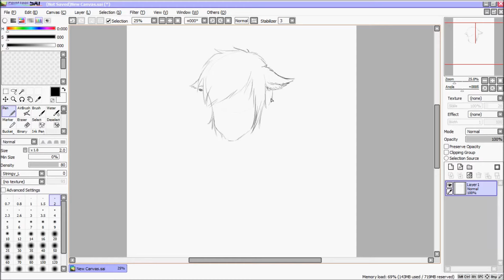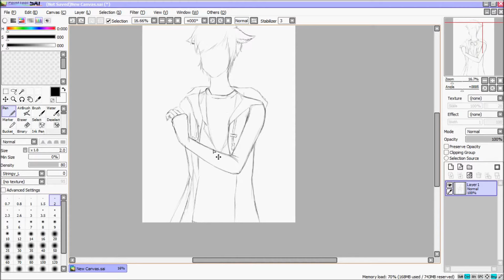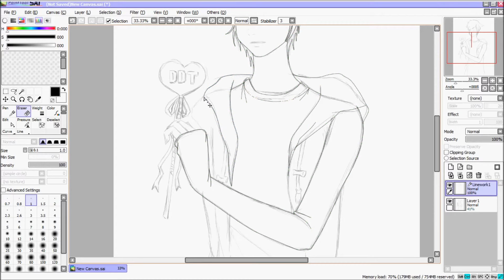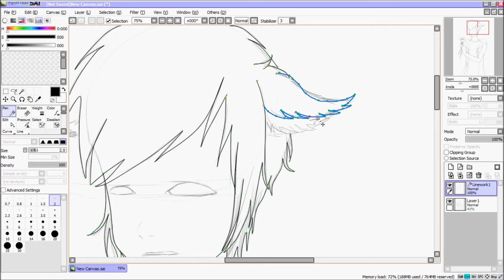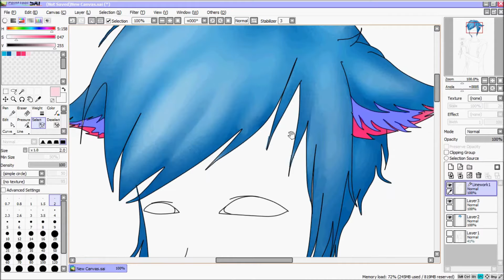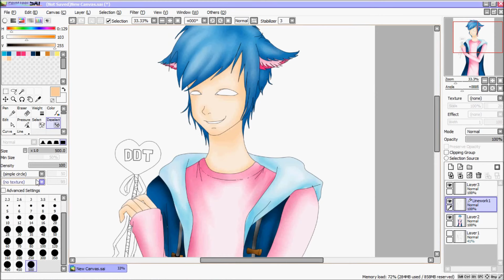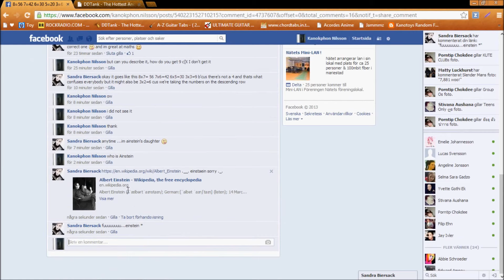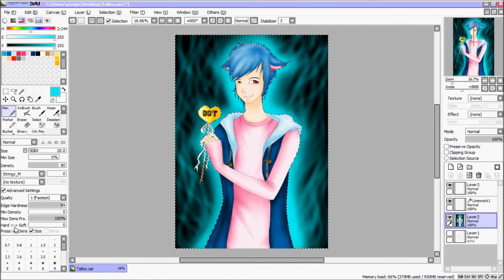FanArt - Alex Avellar, Tallex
(っ◔‿◔)っ It's not very good ut hope you like it anyway.